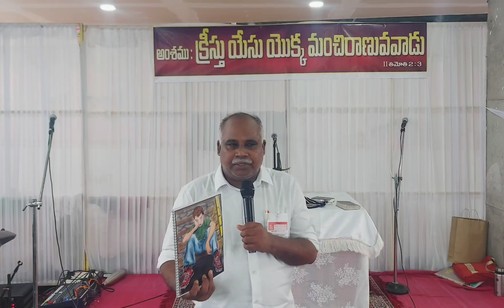DAY -4 || VBS || 2nd Session || Closing Lesson || Zion Prayer House Kurnool